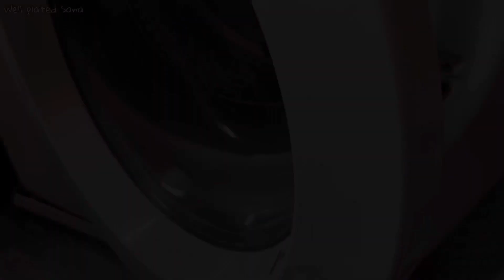Intermittent Fasting Weight loss | hope you relate|productive day in my life| Weight loss motivation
intermittent fasting weight loss | hope you relate | productive day in my life | daily vlog | Weight loss motivation 🔥

intermittent fasting
fasting
intermittent fasting weight loss
alternate day fasting
fasting weight loss
fasting benefits
intermediate fasting
intermittent fasting before and after
#16/8fasting